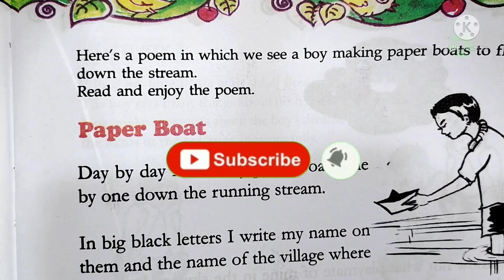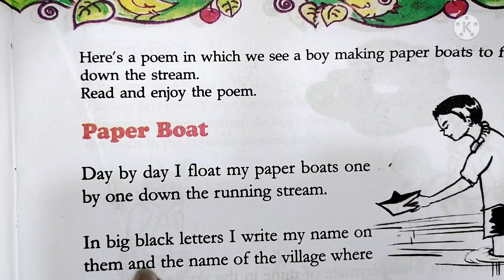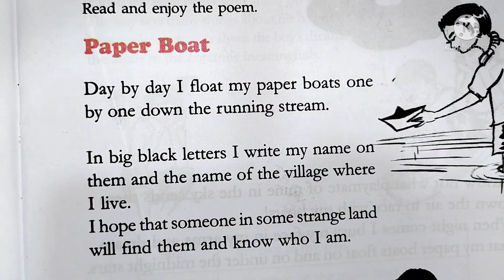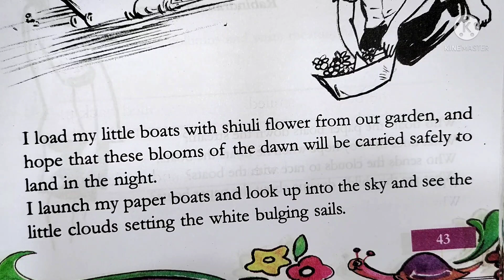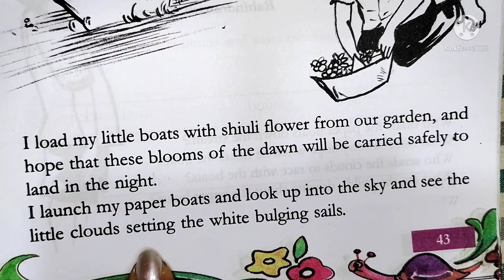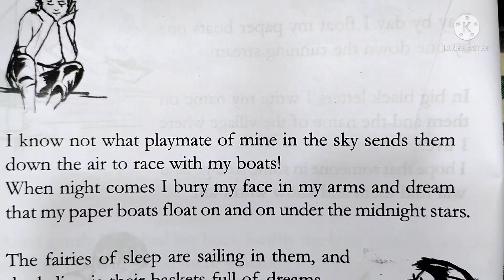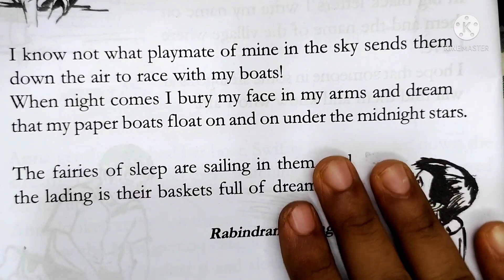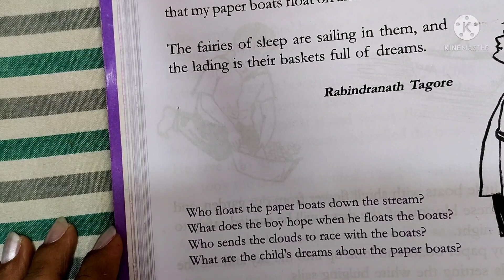English കവിത Paper boats രവീന്ദ്രനാഥ ടാഗോറിന്റെ മനോഹരമായ കവിത